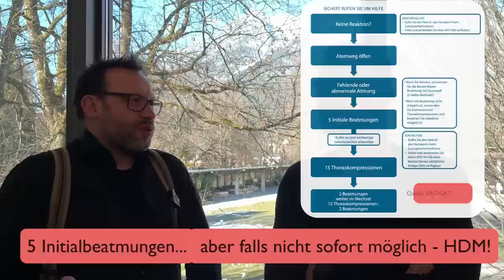Kinderreanimation - Update 2023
Die Kinderreanimation - eine dramatische Situation. Unser letztes Video zu dem Thema mit dem Kinderarzt Dr. Philipp Jung ist schon ein paar Jahre her seitdem gab es neue Reanimationsleitlinien - Zeit für ein Update und Tipps vom Experten.